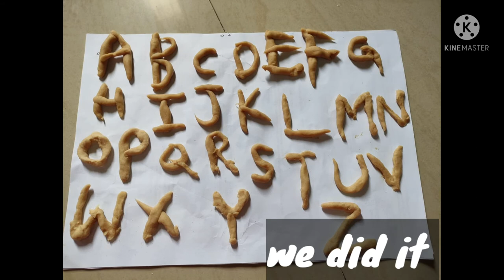Dough activity for kids | online activities | fun in virtual classroom